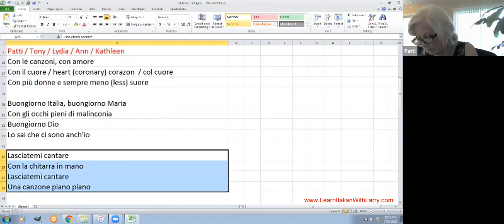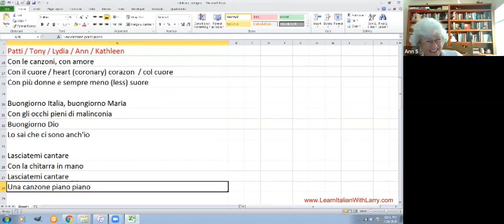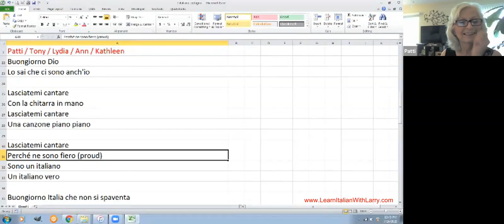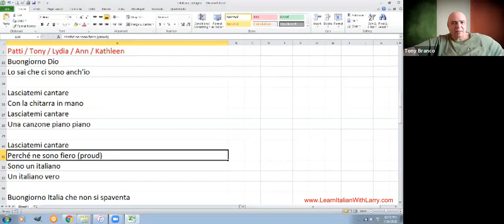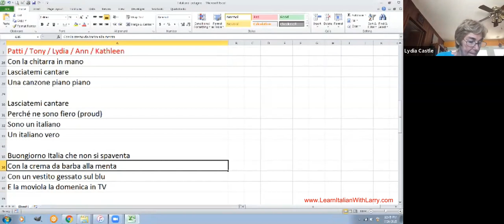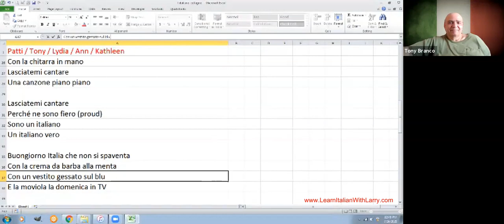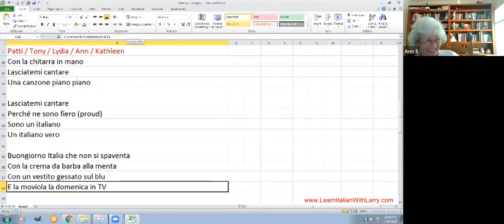Learn Italian by Music - L'Italiano by Toto Cutugno, 3rd Video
Italian Introductory Course, Greetings, Numbers and other Basics

A great way to learn Italian is by music.  This will be the third video in the series of videos looking at a song called L'Italiano by Toto Cutugno.  It is a classic and iconic Italian song that has become somewhat of an Italian national anthem as it invokes pride and honor in being Italian.

This video will look at and interpret the meaning of the lyrics and the pronunciation.  A great way to learn Italian while enjoying a great song!

Intermediate Italian Course - Verbs, Colors, Days of the Week, Greeting People, etc

Italian Travel Course and Language to Help Guide Your Next Trip to Italy

l'italiano,toto cutugno,learn italian,learn italian through music,italian language through music,l'italiano translation,italian language